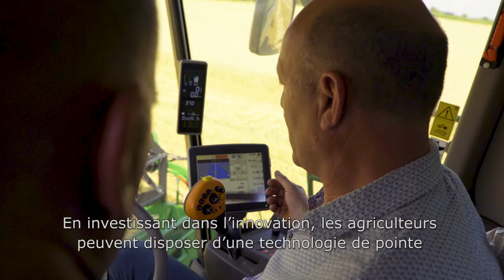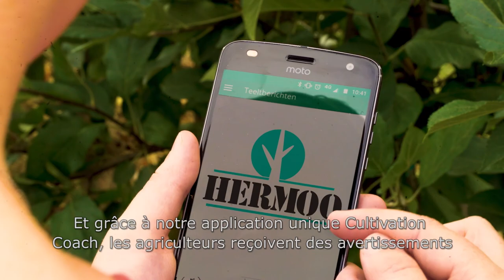Arvesta Corporate Movie - Français